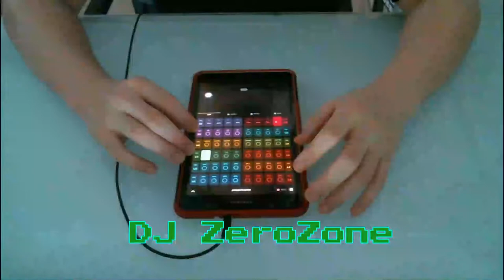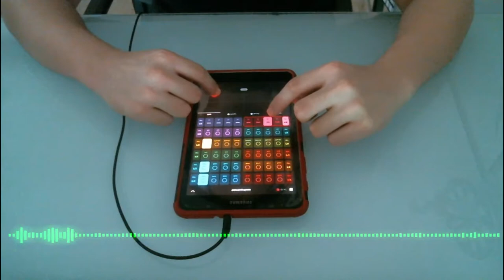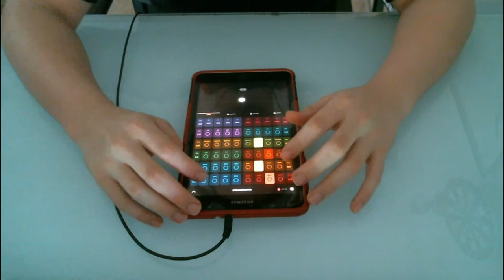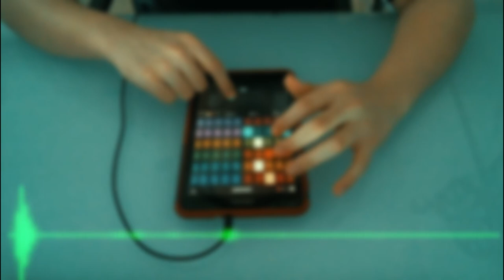DJ ZeroZone - Deep-Paradise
The new album ''Deep Paradise" arrives here!
Deep Paradise is where all chill-type tracks takes place.